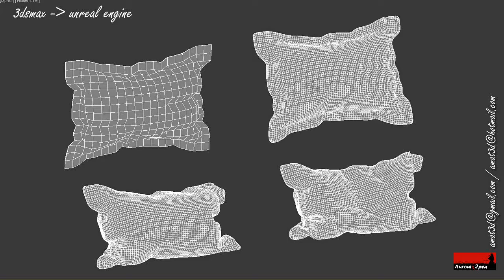workflow 3d pillow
This is an extended version of my older clip, my 3d pillow workflow, from 3dsmax to unreal engine.